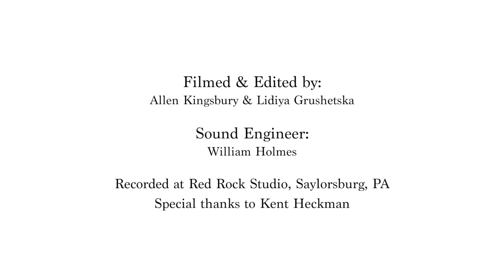Salerni, For Love or Money at Red Rock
For Love or Money is a song cycle on poems by Dana Gioia that crosses the boundaries between classical art song and popular music. The titles of the songs are:  Pity the Beautiful, Cold San Francisco, Alley Cat Love Song, and Money. The video was shot during a recording session at Red Rock Studio. There is also an arrangement of this cycle for soprano/tenor, violin, and pianoforte.

If you are interested in finding out more about Paul Salerni’s music please visit his .

This video was made possible in part by a Lehigh University Faculty Research Grant.

Sophia Burgos, soprano
Peter Paulsen, contrabass
Domenic Salerni, violin
Miles Salerni, percussion
Paul Salerni, pianoforte

Recording Engineer:  William Holmes
Recording assistant:  Casey Rule
Recording conductor:  David Diggs
Filmed and edited by:  Allen Kingsbury and Lidiya Grushetska
Recorded at Red Rock Studio, Saylorsburg, PA (special thanks to Kent Heckman)

Pity the Beautiful

Pity the beautiful,
the dolls, and the dishes,
the babes with big daddies
granting their wishes.

Pity the pretty boys,
the hunks, and Apollos,
the golden lads whom
success always follows.

The hotties, the knock-outs,
the tens out of ten,
the drop-dead gorgeous,
the great leading men.

Pity the faded,
the bloated, the blowsy,
the paunchy Adonis
whose luck’s gone lousy.

Pity the gods,
no longer divine.
Pity the night
The stars lose their shine.

Cold San Francisco

I shall meet you again in cold San Francisco
On the hillside street overlooking the bay.
We shall go to the house where we buried the years,
Where the door is locked, and we haven’t a key.
We’ll pause on the steps as the fog burns away,
And the chill waves shimmer in the sun’s dim glow,
And we’ll gaze down the hill at the bustling piers
Where the gulls shout their hymns to being alive,
And the high-masted boats that we never sailed
Stand poised to explore the innocent blue.
I shall speak your name like a foreign word,
Uncertain what it means, and you—
What will you say in the salt-heavy air
On that bright afternoon that will never arrive?

Alley Cat Love Song

Come into the garden, Fred,
For the neighborhood tabby is gone.
I have nothing but my flea collar on,
And the scent of catnip has gone to my head.
 I'll wait by the screen door till dawn.

The fireflies court in the sweetgum tree.
The nightjar calls from the pine,
And she seems to say in her rhapsody,
"Oh, mustard-brown Fred, be mine!"
The full moon lights my whiskers afire,
And the fur goes erect on my spine.

I hear the frogs in the muddy lake
Croaking from shore to shore.
They've one swift season to soothe their ache.
In autumn they sing no more.
So ignore me now, and you'll hear my meow
As I scratch all night at the door.

Money

 Money is a kind of poetry.
  --WALLACE STEVENS

Money, the long green,
cash, stash, rhino, jack
or just plain dough.

Chock it up, fork it over,
shell it out. Watch it
burn holes through pockets.

To be made of it! To have it
to burn! Greenbacks, double eagles,
megabucks and Ginnie Maes.

It greases the palm, feathers a nest,
holds heads above water,
makes both ends meet.

Money breeds money.
Gathering interest, compounding daily.
Always in circulation.

Money. You don’t know where it’s been,
But you put it where your mouth is.
And it talks.